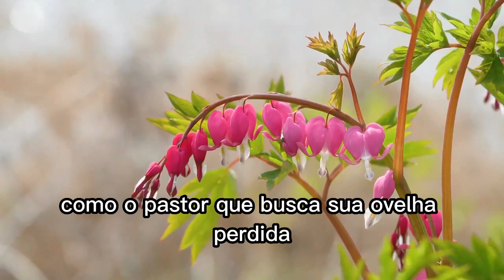Circuncidando nosso coração | Micro Devocional - 2 de Março